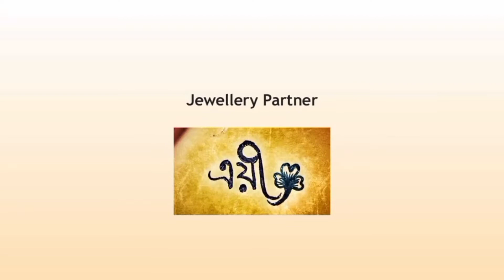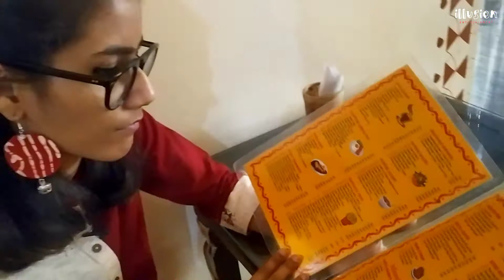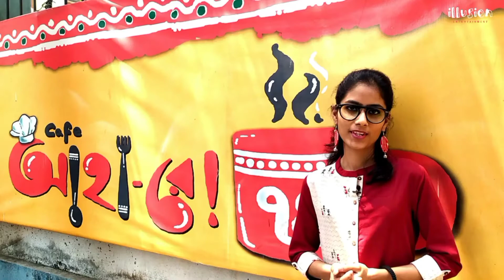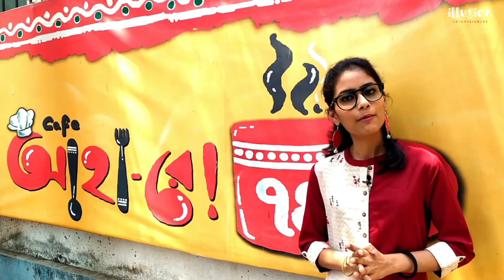Ganges Ghats | History of kolkata | Love you Kolkata | S03E03 | Illusion Entertainment | 2021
Anchor : Gargi Dasgupta

Concept & Direction: Souvik Ganguly

illusionyoutuber.2019